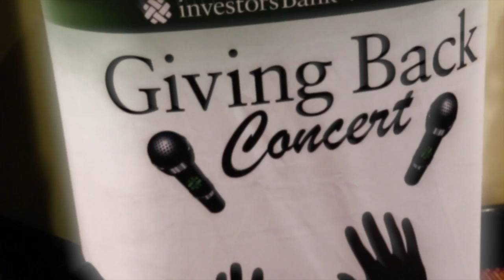Investors Bank Giving Back Concert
Investors Bank Got Talent! This night was filled with fun and Laughter! All performances were done by Investors Bank Employees! That bank must be top 10 for one of the best places to work! They really know how to have fun, while Giving Back!
Song: What I like about you By: The Investors Savings Bank Band!